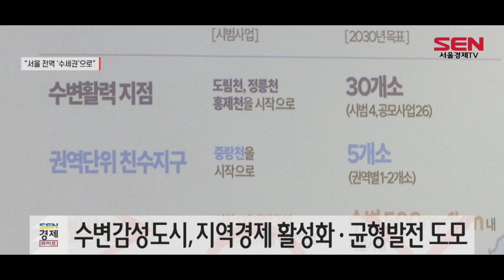오세훈 "서울 전역 ‘수변감성도시’로 탈바꿈"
[앵커]
오세훈 서울시장은 미래감성도시 전략의 핵심과제로 지천 르네상스를 제시했는데요. 지천 르네상스의 명칭을 서울형 수변감성도시로 변경하고 사업을 본격화한다고 밝혔습니다. 서청석 기자입니다.

[기자]
오세훈 시장이 시정 마스터플랜 중 하나인 지천 르네상스의 명칭을 서울형 수변감성도시로 변경하고 사업을 본격화한다고 밝혔습니다.

서울형 수변감성도시는 서울 전역에 흐르는 332km의 실개천과 소하천 등 수변을 중심으로 공간구조를 개편하는 사업입니다.

단순한 하천 정비가 아닌 수변의 감성을 느끼면서 문화, 경제, 일상휴식 등 다양한 야외활동이 가능하도록 시민들의 생활공간을 바꾸고, 지역이 가진 역사, 문화, 경제적 자산과 연계해 지역 경제 활성화와 균형발전까지 도모하는 사업입니다.

[싱크] 오세훈 서울시장
“332km의 엄청나게 긴 물길을 활용해서 역세권 못지않게 수세권이라고 하는 고부가가치 공간을 만들어낼 수 있게, 이것이 강남권 균형 발전의 밑거름이 될 것이다.”

먼저 서울시는 도림천과 정릉천, 홍제천에서 4개의 시범사업을 시작합니다. 하천과 지역의 특성에 따른 선도모델을 마련해 서울 전역으로 확대, 연내 기본 실시설계를 완료하고 내년 상반기 완공해 시민들에게 선보인다는 계획입니다.

오세훈 시장은 4개 시범사업지 중 하나인 1호 수변 노천카페가 조성될 홍제천 현장을 찾아 서울형 수변감성도시를 통해 서울 곳곳에 수세권을 만들겠다는 의지를 보였습니다.

서울시는 서울형 수변감성도시 본격화와 함께 총 100억원을 투입합니다. 이를 통해 유형별 사업모델 마련을 위한 시범사업, 규제완화를 통한 수변 노천 카페 등 도입, 풍부한 하천 회복을 위한 수자원 활용 계획 및 하천 시설물 디자인을 개선한다는 목표입니다.

이와함께 시는 안전이 확보되는 범위 안에서 수변공간이 최대한 활용될수 있도록 수변공간 활용을 제한하는 기존 제도 개선도 나섭니다.

이를 통해 수변 500m~1km 안에서 재개발, 재건축 등 개발사업이 시행될경우 물길이 들어올수 있도록 하천법, 건축법 등 개정도 정부에 적극 건의할 예정입니다.